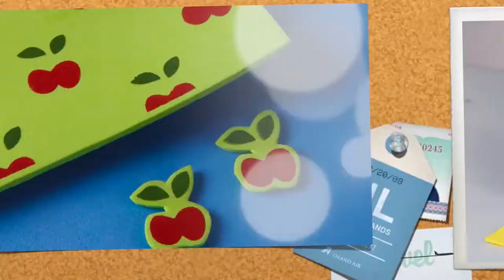How to Decorate Hanging Flowerpot- HomeArtTv By Juan Gonzalo Angel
Every house wife knows all too much about the woes of finding the right pot plant to edify the face of their home. Many flowers bloom according to the seasons, so if she desires to have real flowers, then she knows she has to go along with nature’s path. Nothing looks more gorgeous than a hanging basket of flowers in front of any house. So now you have the right flowers or plants whatever suits your fancy, time to get something appropriate to place them in. You can buy flower baskets, buckets or simple improvise by using an old bucket nobody has use for. Here are 16 ideas on how you can use hanging flower pots, buckets or anything that you can get your hand on that would do the job.